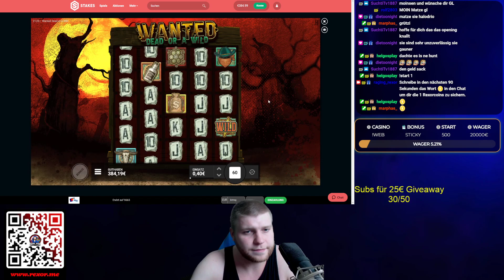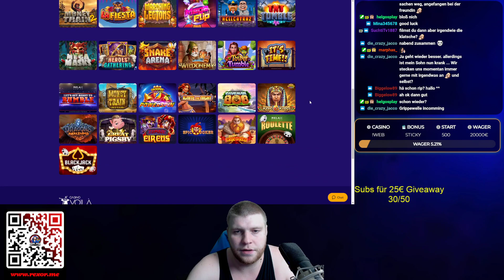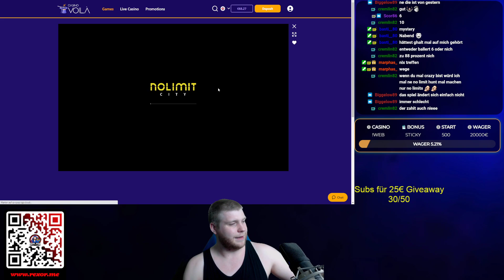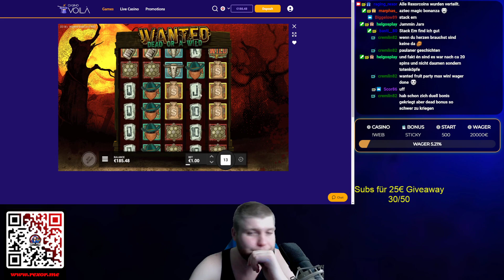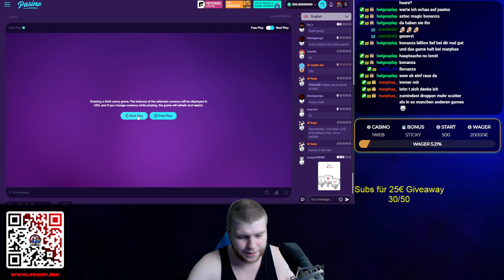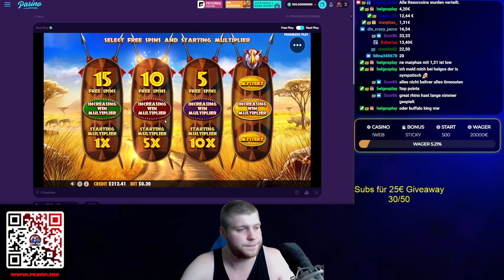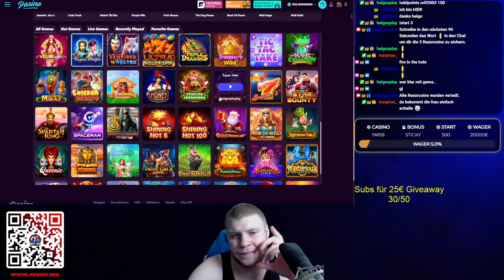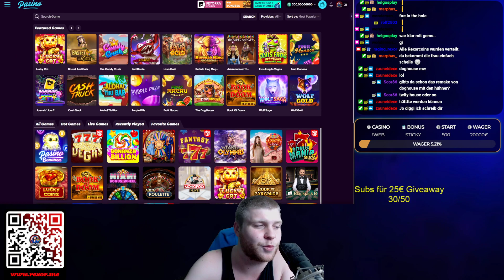Livestream vom 10.08.2022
18+ (you won’t be able to sign up if not) T&C's Apply, New Customers Only, Gamble Responsibly, begambleaware.org